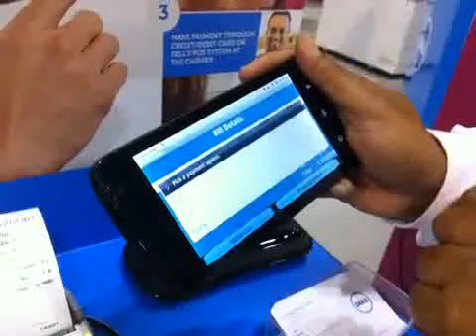Retail Point of Sales Solution Demo using Dell Streak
Demo in Singapore